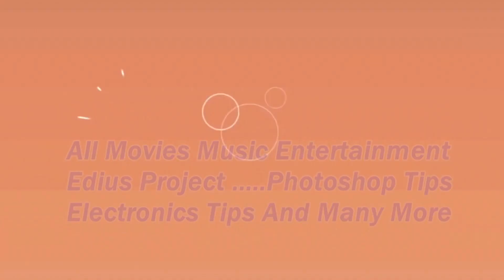New Baba ji dance wedding in Pakistan || Dance video in mehndi || hot dance || village wedding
Geo 4k Production